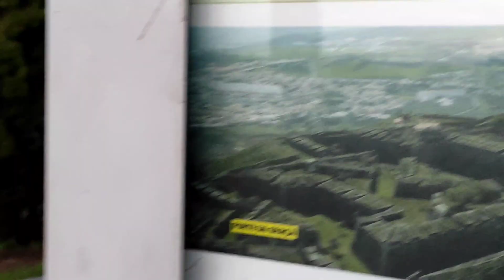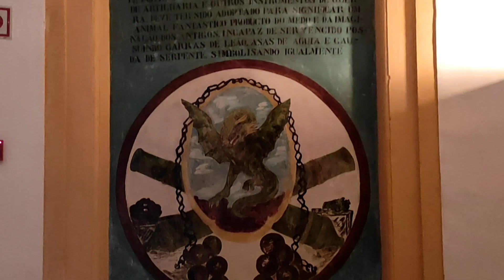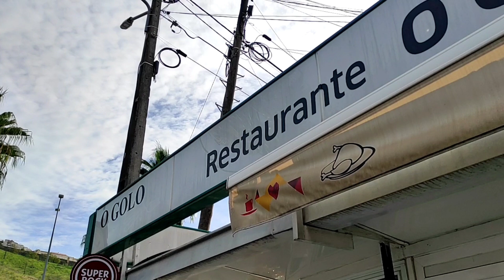Visitamos Elvas, Portugal con perro - miperritacharlotte MPC